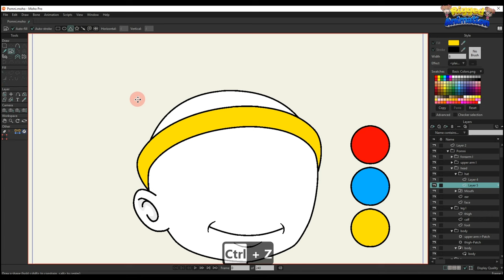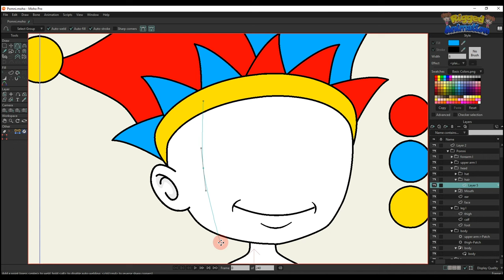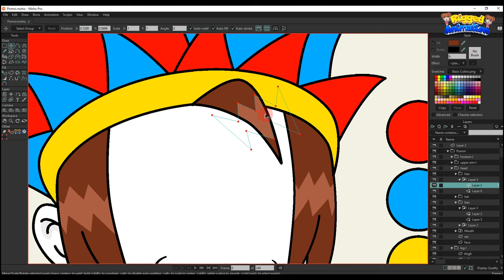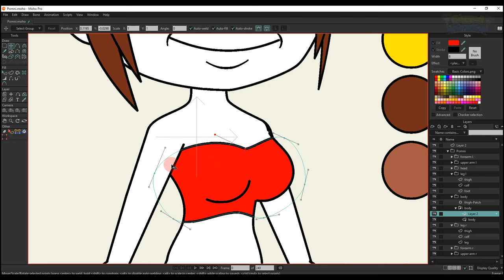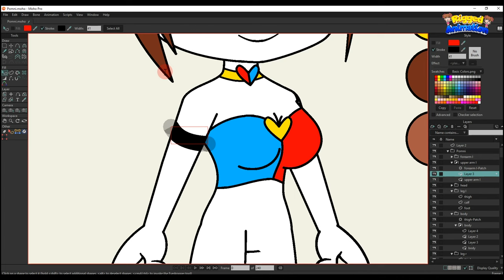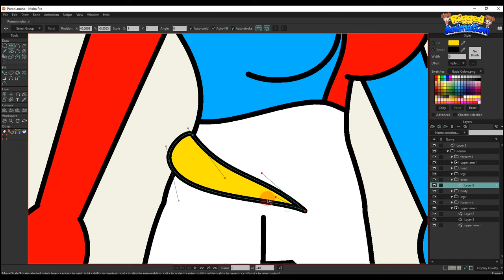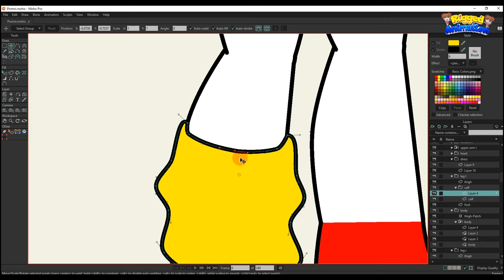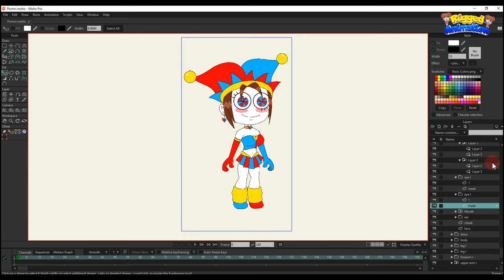How To Draw Pomni In Gacha Style | Version 3 | Part 1 | Moho | Rigged Animation